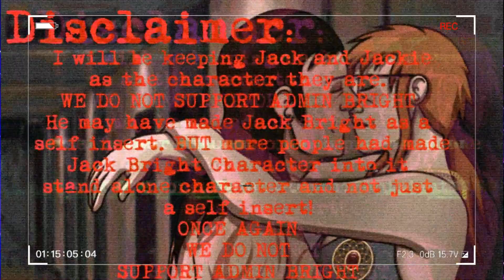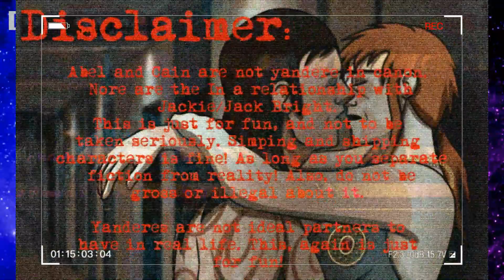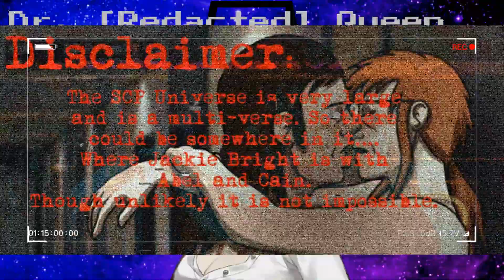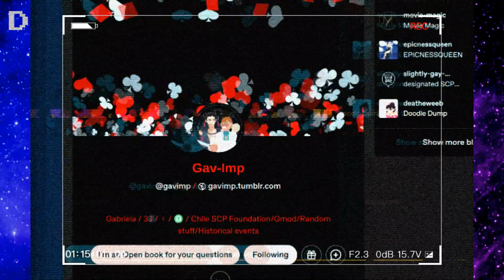Their Soulmate (Part 2) Yandere SCP 076-2/Abel X Dr. Jackie Bright X Yandere SCP 073/Cain (SCP)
Artist, She gets all the credit for the art in this!